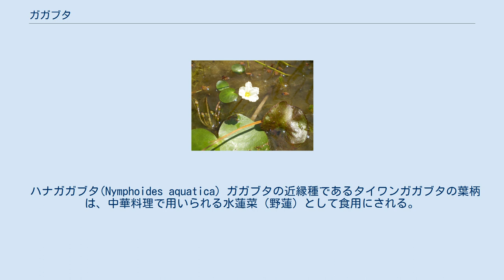ガガブタ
ガガブタ（鏡蓋、Nymphoides indica）はミツガシワ科アサザ属の多年草。
湖沼やため池などにみられる水草である。
 アジア、アメリカ、アフリカ、オーストラリアの温帯域に広く生育する。
日本の本州以西や台湾全土にも分布している。
 あまり深くない止水域に出現する。
ただし池沼の改修工事や水質汚濁などに伴い、日本では個体群が減少傾向にある。
 ガガブタの花 浮葉性、または抽水性の植物で、地下茎をのばして生長する。
スイレンに似た円心形もしくは卵心形の浮葉をつけ、長さ8-20cm。
抽水葉をつけることもある。
ただしスイレンと決定的に違うのは、水底の茎から伸びるのが葉柄でなく茎であることである。
浮葉の少し下に芽や根が出る部位があり、ここから先だけが真の葉柄である。
この部分から根や花芽、やがては葉も出てくることで、この部分だけで独立した植物体となることが出来る。
夏から秋にかけて、葉柄の基部にバナナのような形をした殖芽をつくる。
 花期は7-9月で、多数の白い花を咲かせる。
花は上記の葉の少し下の部位から出る。
水面から出た花には5弁があり、その白い花弁の周辺は細かく裂けていて、一面に毛が生えたような見かけになっている。
自家不和合性をもち、結実するためには他家受粉が必要となる。
 ハナガガブタ(Nymphoides aquatica) ガガブタの近縁種であるタイワンガガブタの葉柄は、中華料理で用いられる水蓮菜（野蓮）として食用にされる。
また、アクアリウムで用いられることがある。